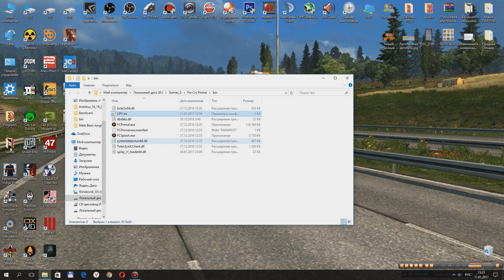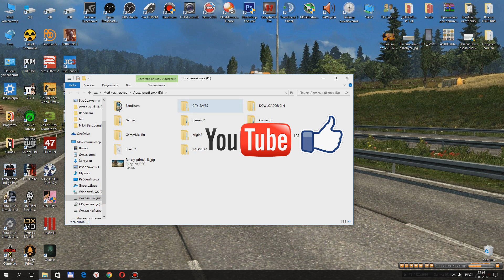Не сохраняется Far Cry Primal?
Выход есть!